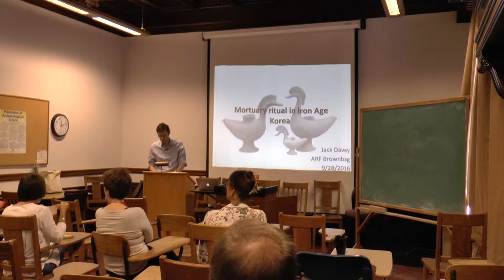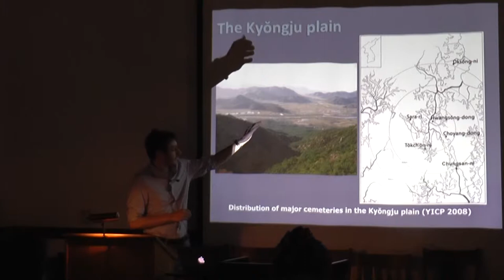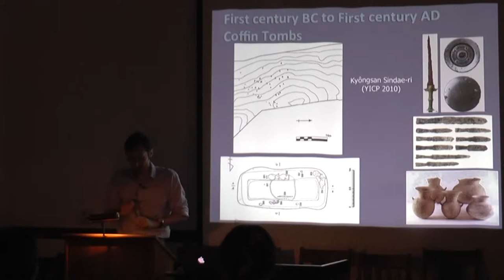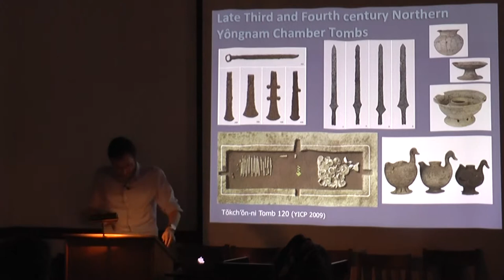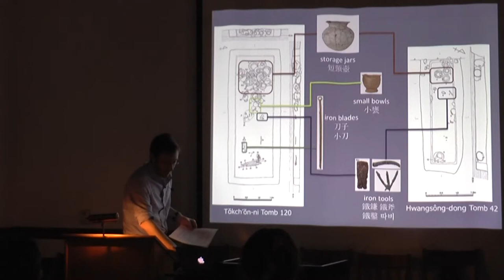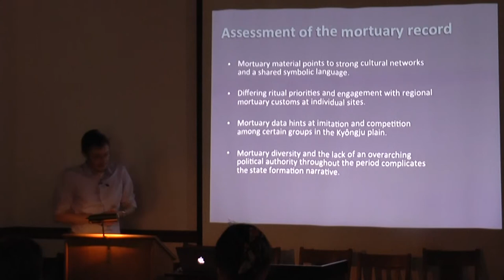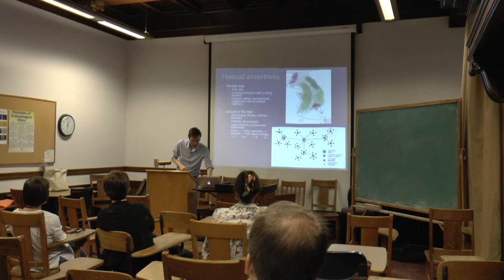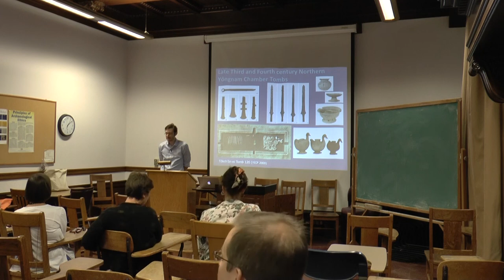2016-10-28 Jack Davey - Mortuary Ritual in Iron Age Korea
Mortuary Ritual in Iron Age Korea, Jack Davey (Center for Korean Studies, UC Berkeley)
28 September 2016, ARF Brownbag
The emergence of complex, stratified society and increased contact with Han China makes the Korean Iron Age (ca. 300 BC to 300 AD) a valuable archaeological case study in secondary state formation. However, the rapid pace of social change, scope of technological and economic development, and cultural diversity in the southern portion of the peninsula also allows the region to be a compelling starting point for questioning and redefining these well-worn archaeological topics. But despite the accumulation of a huge volume of archaeological data since the 1970s and the presence of a vibrant academic archaeological community in South Korea, the region remains relatively unknown and understudied outside of East Asia.
This talk introduces the material culture of the Iron Age, the major questions of concern to Korean scholars working on this material, and suggests how mortuary data upends models of unilineal social evolution and textually derived narratives typically applied to the region. By focusing primarily on grave goods (the only recoverable material at most sites), I argue that broad similarities in the mortuary ritual of the region masks significant variability in the adoption of new tomb elements, elite legitimizing strategies, and differing degrees of participation in regional customs. The picture that emerges is one of competition, emulation, and indifference among a number of small, politically independent groups that served as the foundation for the first historical kingdoms on the Korean peninsula.